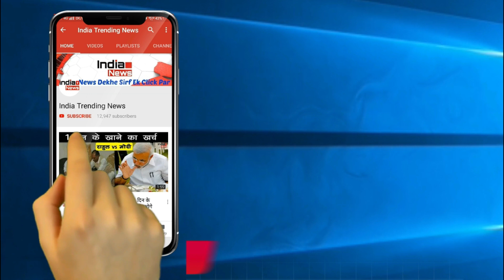Bigg Boss 13 : Sweety Chhabra To Enter Salman Khan's Reality Show Bigg Boss 13 !!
India Trending News (ITN) : Sweety Chhabra To Enter Salman Khan's Reality Show Bigg Boss 13.